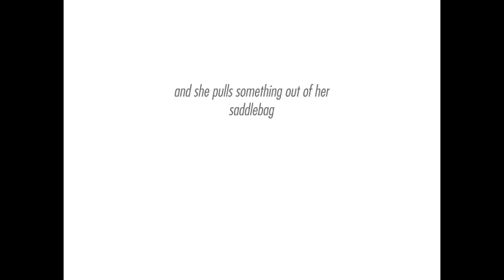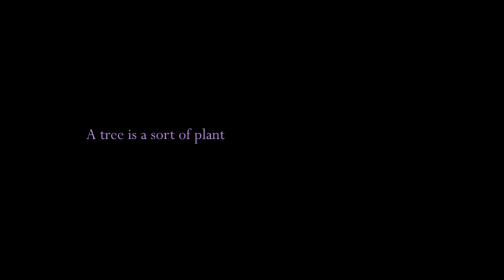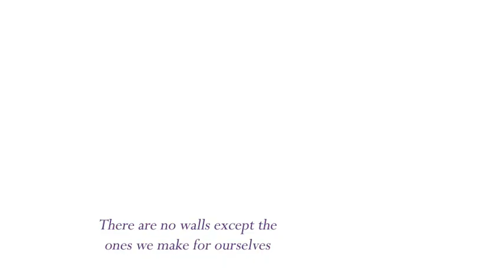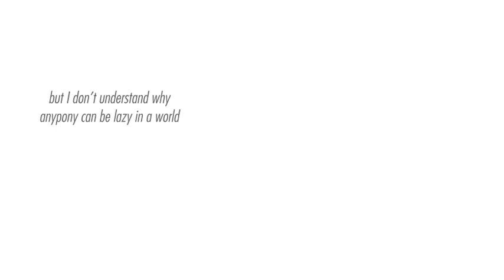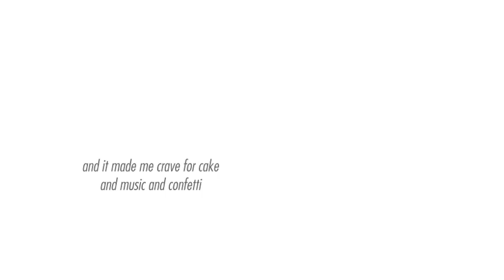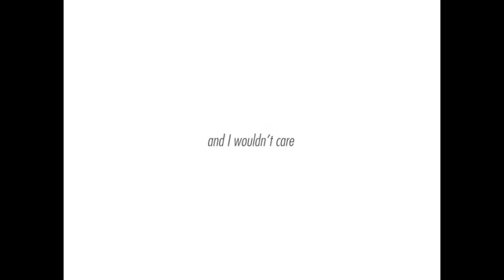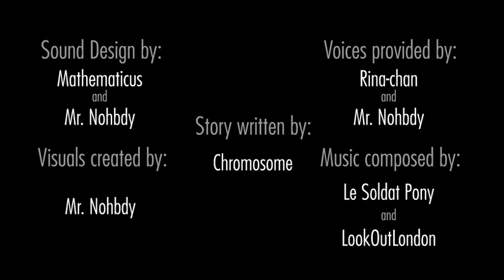White Box: Act II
Sorry for the (stupidly) long wait. Everyone has been busy. Anyway, at long last, it's done. Enjoy.

The team:

Chromosome: Story
Le Soldat Pony: Composer
LookOutLondon: Composer
Mathematicus: SFX designer
Rina-chan: Twilight
Mr. Nohbdy(me): Narrator/Canvas, artist, and lead SFX designer